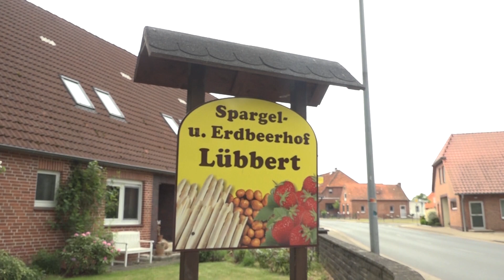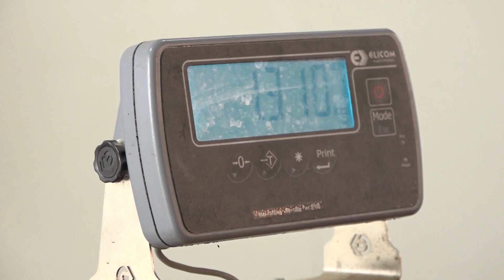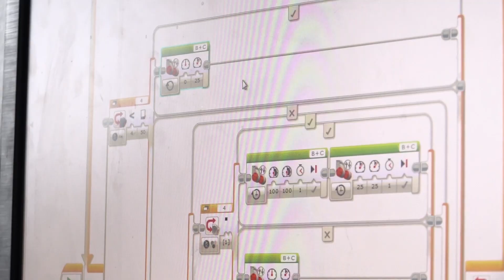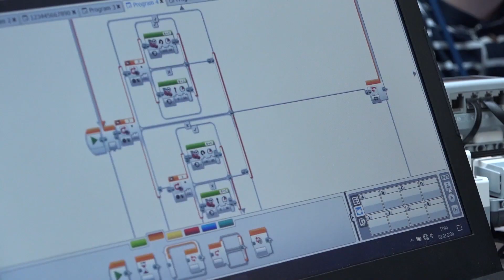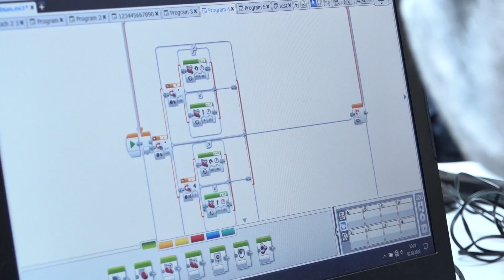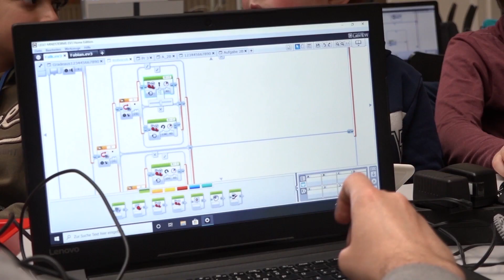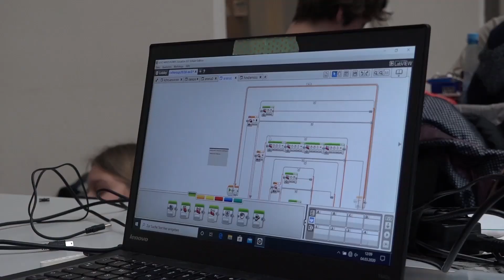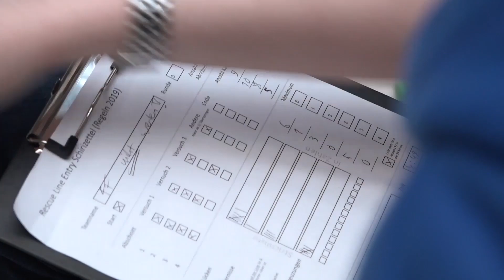Hey Hanni! Folge 40 - Malen, Erdbeer- und Spargelernte, RoboCup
Passend zum Frühling war Niklas in der Kunstschule KREO und hat dort von Ying und Andreas gezeigt bekommen, wie man Tulpen malt. Außerdem war er mit Richard auf dem Spargel- und Erdbeerhof Lübbert in Suttorf. Dort haben sie sich angeguckt, wie Spargel und Erdbeeren geerntet werden. Und in der Leibniz Universität Hannover fand auch dieses Jahr die Qualifikation für den Junior RoboCup statt. Dort haben wir zwei Teams vom Kurt-Schwitters-Gymnasium Misburg begleitet.

Nach einer Idee von: Ines Marquardt & Christian Ernst

Mai 2020